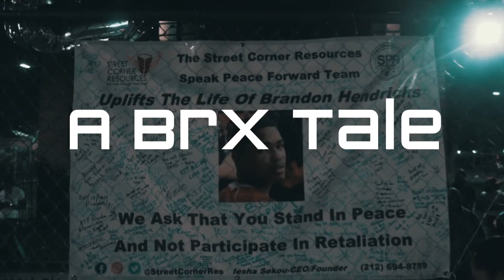[Free] Kay Flock x Dthang x Yus Gz Type Beat 2022 | "A Brx Tale" ft. BLovee (prod by. LLK)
💽: Buy 2 Get 1 Free | $50 Wav lease | $100 Unlimited rights